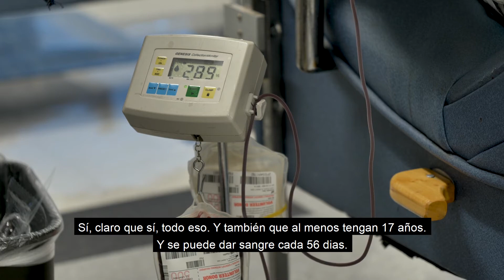Juntos Hacemos La Diferencia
¿Sabías qué? Mas del 50% de Latinos tienen el tipo de sangre O, que es el tipo universal que se usa en caso de emergencias. Es por eso que United Way del Sur de Nevada y La Cruz Roja Americana se han unido para compartir este mensaje vital con la comunidad Latina del Sur de Nevada y para concientizar la importancia de la donación de sangre como un regalo de vida universal.

Did you know? More than 50% of Latinos have blood type O, which is the universal type that can be given during emergencies. That’s why United Way of Southern Nevada and the American Red Cross have partnered to share this important message with the Latino community in Southern Nevada and raise awareness of blood donations as a universal gift of life.